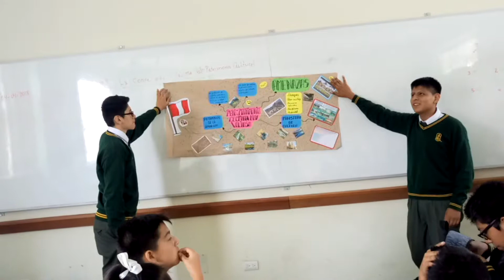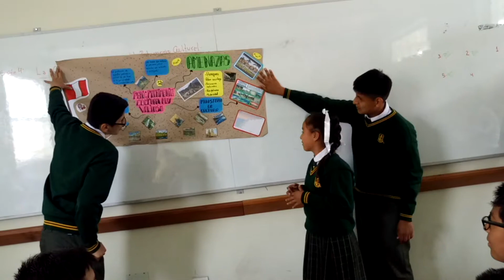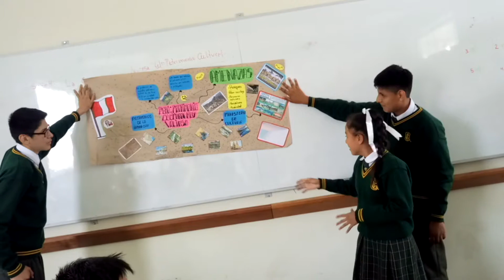FCC 3 E GRUPO 1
Los jóvenes estudiantes de 3er año E de secundaria, de la I.E. Emblemática "Juan Guerrero Quimper", presentando la exposición de sus productos de la sesión.